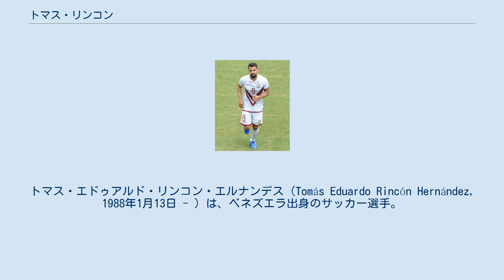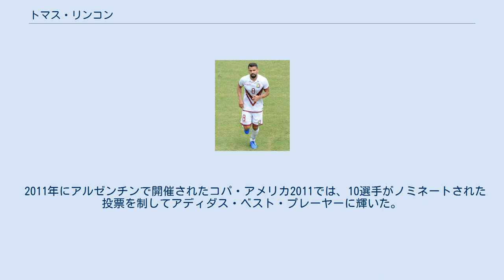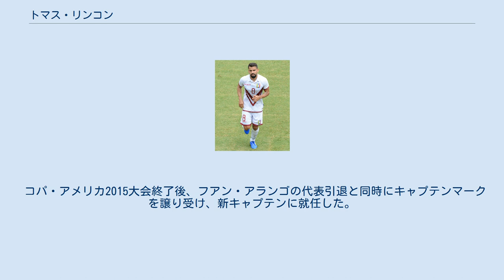トマス・リンコン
デポルティーボ・タチラの選手
タチラ州サン・クリストバル出身の人物
トマス・エドゥアルド・リンコン・エルナンデス（Tomás Eduardo Rincón Hernández, 1988年1月13日 - ）は、ベネズエラ出身のサッカー選手。
トリノFC所属。
ポジションは守備的ミッドフィールダーまたはディフェンダー（右サイドバック）。
ベネズエラ代表のキャプテンを務める。
 UAマラカイボの下部組織に所属し、2007年1月にサモラFCに移籍した。
サモラでは33試合に出場して1得点を挙げ、2008年7月まで在籍した。
2008年7月、デポルティーボ・タチラFCと2年契約を結んだ。
 2009年1月30日、当時22歳でドイツ・ブンデスリーガのハンブルガーSVに同年12月31日までの1年契約でレンタル移籍。
ベネズエラ人として初のブンデスリーガ所属選手となった。
3月4日のDFBポカール・ヴェルダー・ブレーメン戦でデビューし、4月4日のTSG 1899ホッフェンハイム戦(1-0)で87分に途中出場してブンデスリーガデビューを飾った。
12月10日、ハンブルガーSVへ完全移籍を果たし、2014年6月30日までの契約を結んで完全移籍した。
 2014年7月31日、イタリア・セリエAのジェノアCFCへ完全移籍。
8月24日のコッパ・イタリア予選3回戦・ランチャーノ戦でジェノアデビューを果たし、8月31日のSSCナポリ戦でセリエAデビューを果たした。
 2017年1月3日にユヴェントスFCへの移籍が決定。
契約は2020年までの3年半。
なお、ユヴェントス史上初のベネズエラ人選手となった。
 2017-18シーズン開幕前の2017年8月12日にユヴェントスと同じくトリノに本拠地を置くトリノFCに1年間の買い取りオプション付きの1年契約でレンタル移籍が決定。
シーズン中の2018年2月6日にトリノが買取オプションを行使したことが発表された。
 2007年にはU-20ベネズエラ代表としてパラグアイで開催された2007 南米ユース選手権に出場した。
2010 FIFAワールドカップ・南米予選でベネズエラ代表デビューした。
 2011年にアルゼンチンで開催されたコパ・アメリカ2011では、10選手がノミネートされた投票を制してアディダス・ベスト・プレーヤーに輝いた。
 コパ・アメリカ2015大会終了後、フアン・アランゴの代表引退と同時にキャプテンマークを譲り受け、新キャプテンに就任した。